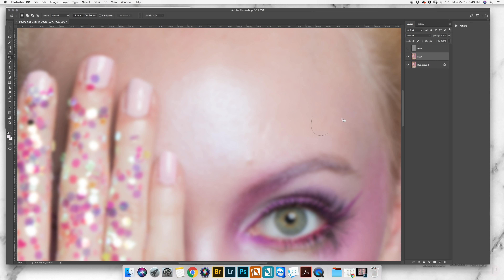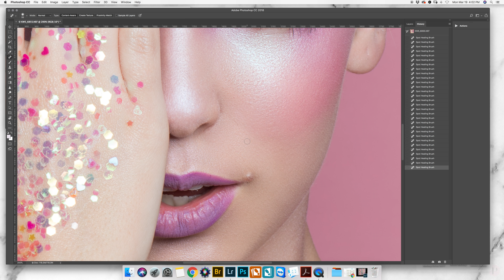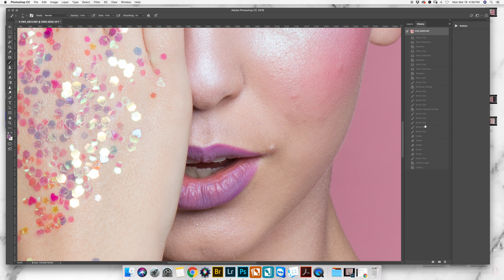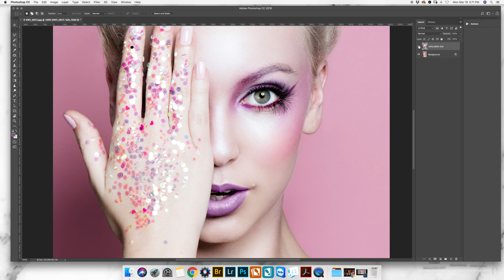Speed retouch - Editorial retouch in Photoshop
Sometimes you want something a little unnatural - this is more of an editorial style retouch. We were going for a bit of a Harajuku "doll" type of vibe. Our model has beautiful skin already, but I wanted to tone down the yellow-blonde in her hair to more of an ice-gray. This is a hybrid between Photoshop and Lightroom - the majority of my retouch is done with Photoshop but I put it back in to LR for the finishing vibrancy desaturation and a bit of an orange/yellow tone shift reduction.

Makeup: Shannon Miller Beauty
Model: Lane Griffith with Modern Muse Models

Shot in my studio in Orlando, FL with a Nikon D5 and 105mm 2.8 Nikkor lens. Pink backdrop from Savage Paper. Meta: 1/250 at f/20 and iso 100